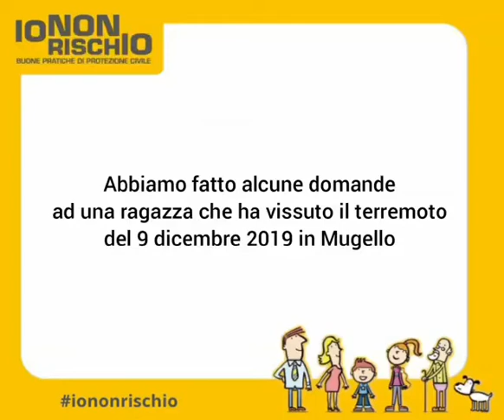IoNonRischio - Lares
Video di Lares Toscana per la campagna 2022 di Io Non Rischio